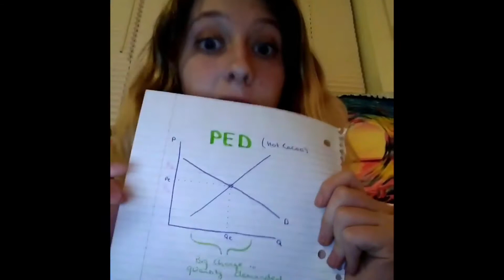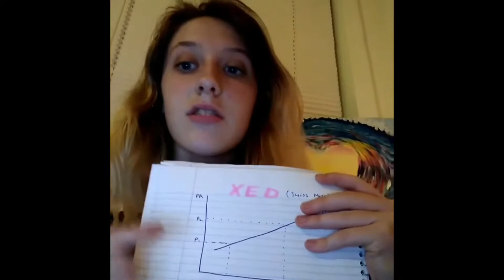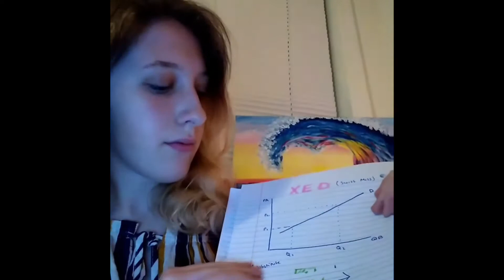December 16, 2019